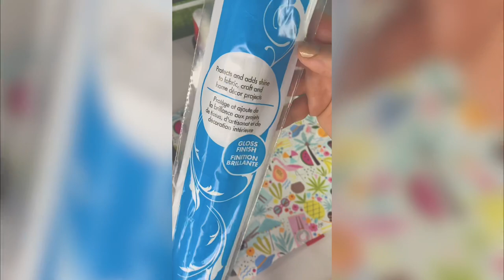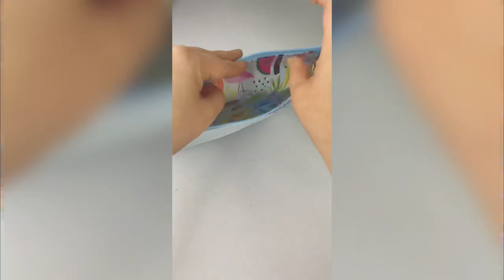Waterproof Bag | Sewing Tutorial